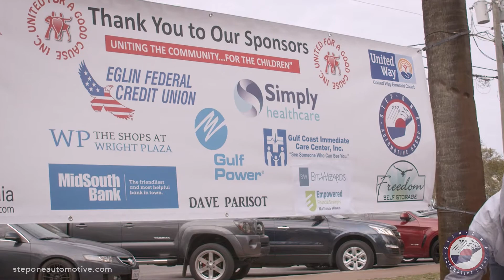2021 International Festival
Music, dancing, and food. Fort Walton Beach, Florida presented a cultural heritage celebration.